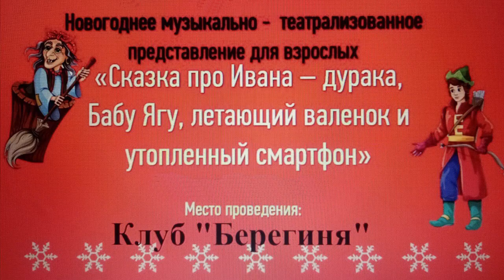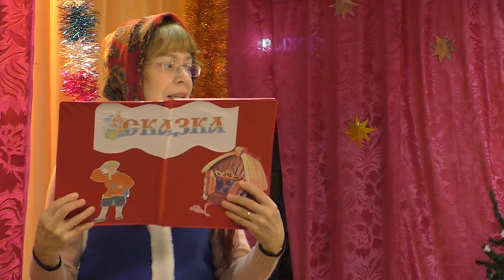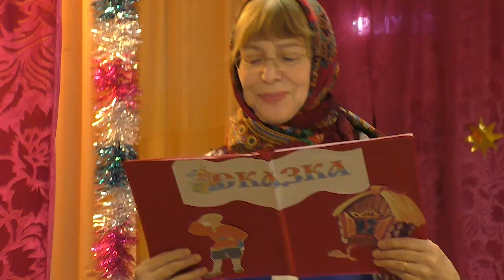Сказка про Ивана дурака, Бабу Ягу, летающий валенок и утопленный смартфон. С Новым годом Качканар!